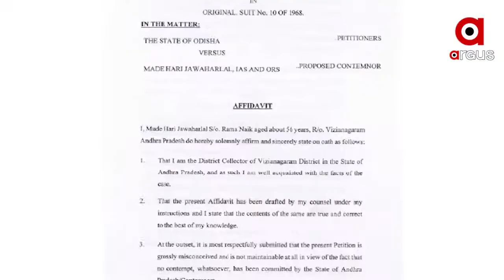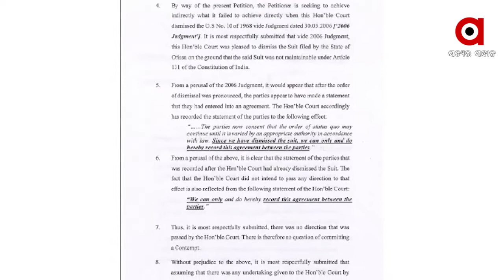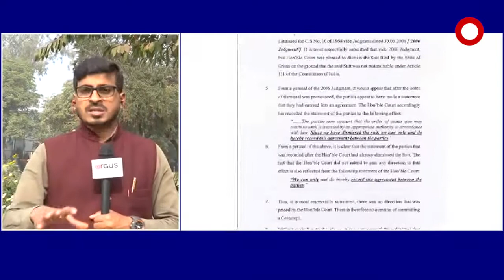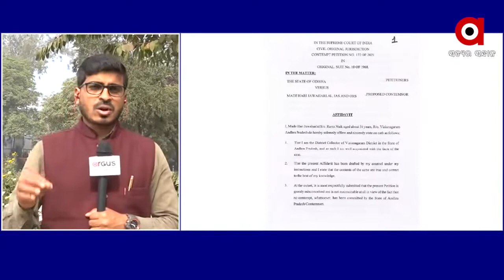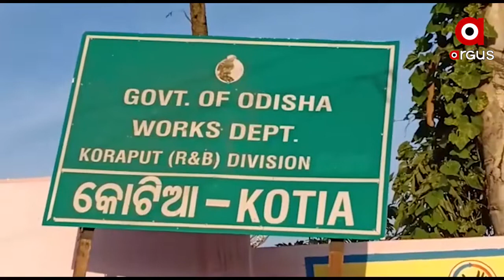କୋଟିଆରେ ଆନ୍ଧ୍ର ପଞ୍ଚାୟତ ନିର୍ବାଚନ କରିବା ପ୍ରସଙ୍ଗ ....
ଆନ୍ଧ୍ର ପ୍ରଦେଶ କୋଟିଆରେ ପଞ୍ଚାୟତ ନିର୍ବାଚନ କରିବା ନେଇ ଅଦାଲତ ଅବମାନନା ମାମଲା ଦାଖଲ କରିଥିଲେ ଓଡ଼ିଶା ସରକାର । ଯାହାର ଆଜି ଶୁଣାଣି କରିବେ ସର୍ବୋଚ୍ଚ ନ୍ୟାୟାଳୟ । ଏହା ପୂର୍ବରୁ ଗତକାଲି ସୁପ୍ରିମକୋର୍ଟରେ ଦାଖଲ ଆଫିଡେଭିଟରେ ଓଡ଼ିଶାକୁ କଡା ଜବାବ ଦେଇଥିଲା ଆନ୍ଧ୍ର .